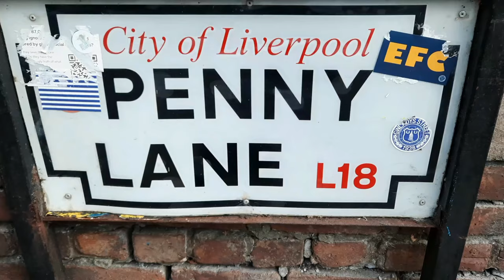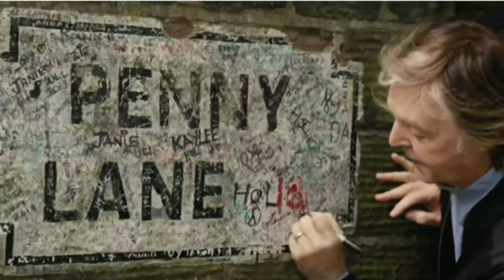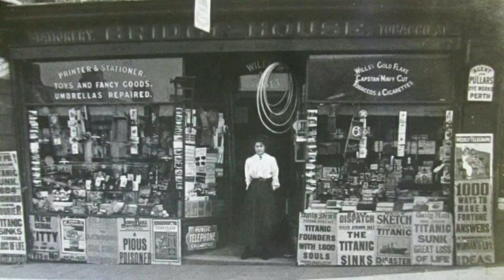The Beatles Penny Lane - Meaning of The Beatles Song and Who Wrote It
The Beatles song, Penny Lane is one of their most famous, but do you know its meaning? And who wrote it?

Many people think that it is just a whimsical look at a street Paul McCartney remembered.

However, in this 3 part video, David Bedford will reveal how the song, Penny Lane, has a very strong and personal connection to not only Paul McCartney, but John Lennon and George Harrison too. The film series will also reveal how Paul McCartney did not write the song alone - John Lennon made a significant contribution to the song.

Also revealed is how each of the characters in Penny Lane was real, revealing who the Pretty Nurse of Penny Lane was.

David Bedford is a Beatles historian and author of several books on The Beatles, including his worldwide most popular book, “Liddypool: Birthplace of The Beatles”.

If you would like to work with us, please contact our founder and director Roger